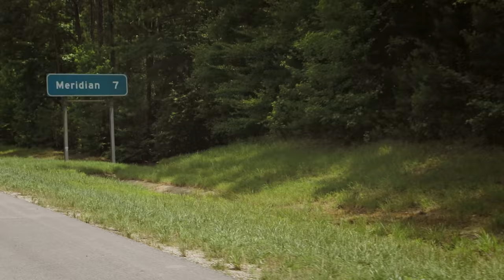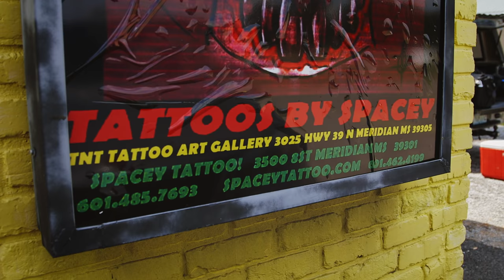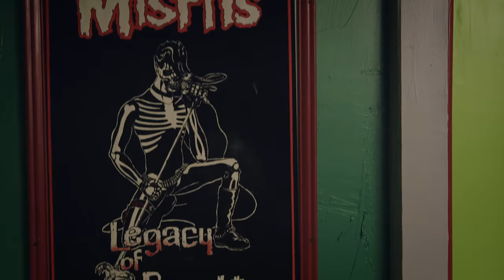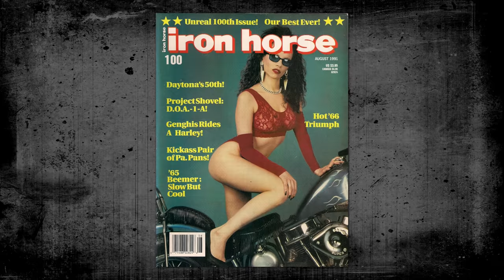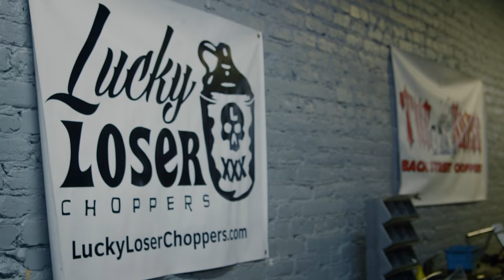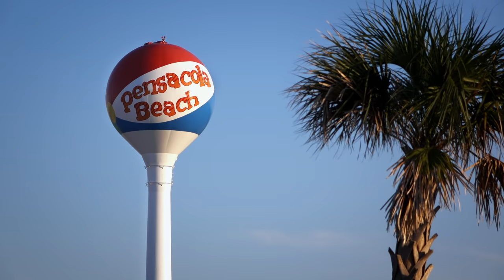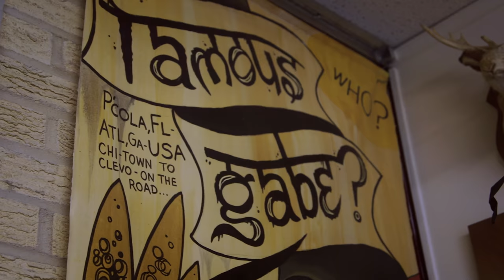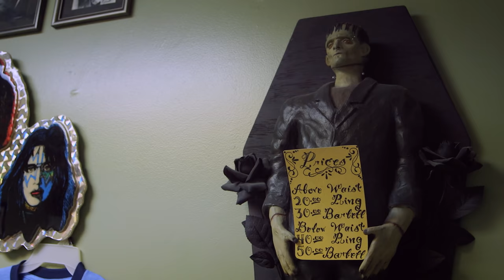Tattoos & Turnpikes - Episode 5 "What's An Isopod?"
Billy "Spacey" Lyons has the guys up to Meridian, MS to check out his shop - TNT Tattoo and then gets the surprise of a lifetime, when Big Dave invites him along to Pensacola, FL, where they meet up his childhood buddy "Famous Gabe" Smith.

0:00 - Show Open
0:33 - Billy "Spacey " Lyons
12:08 - Famous Gabe

"Tattoos & Turnpikes" is a 10 episode event, featuring legendary tattoo artists and bike builders telling their most intimate stories about life and sustainability in their respective industries.

Written and Performed by Fivefold

Copyright @ 2020 Tattoos & Turnpikes.